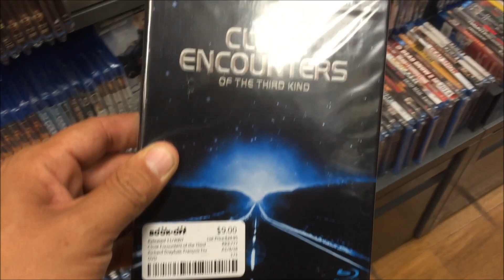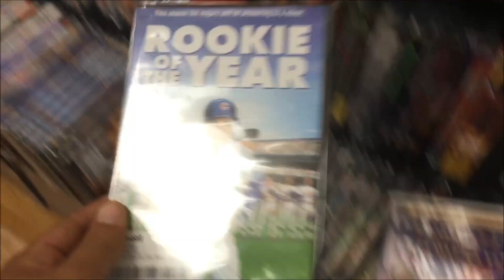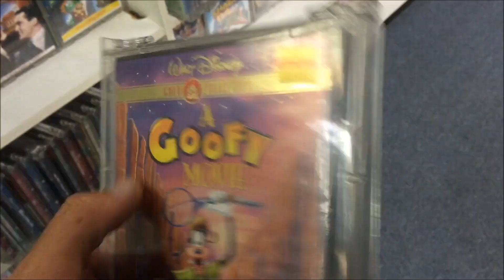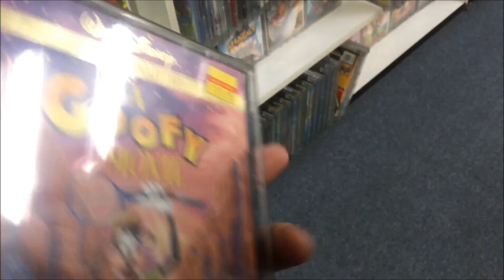Confessions Of A Video Game Seller (EP. 19) | Hunting for Games in El Niño!!!!!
Leo The Video Game Guy and fellow YouTube sensation "The Fluffy Gamer" meet up during San Diego's El Nino storms to hunt for video games and blu-rays! Will they survive the trip?!